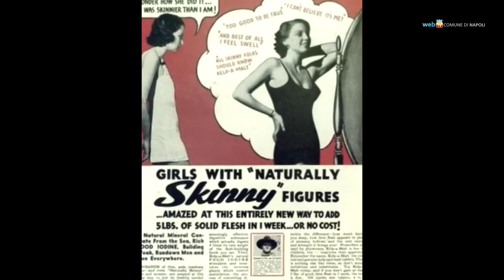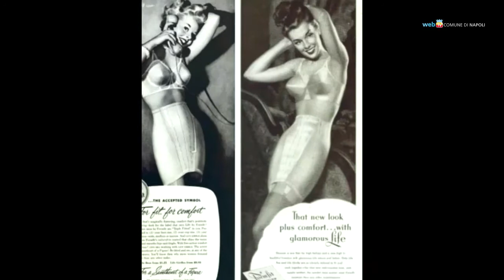Indovina chi viene in scena. A teatro col Polibus (2 febbraio 2018)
Rubrica di proposte teatrali per il fine settimana, con uno sguardo ai teatri del centro e della periferia raggiunti dal Polibus, la speciale navetta del Comune di Napoli che accompagna gratuitamente gli spettatori a teatro.